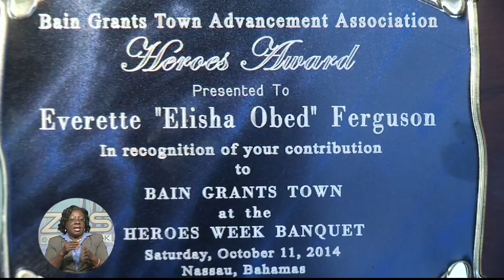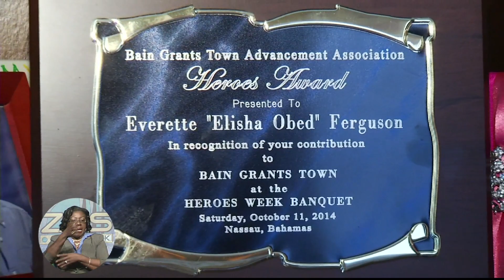ZNS Sports - Thurs. Nov. 13th 2014